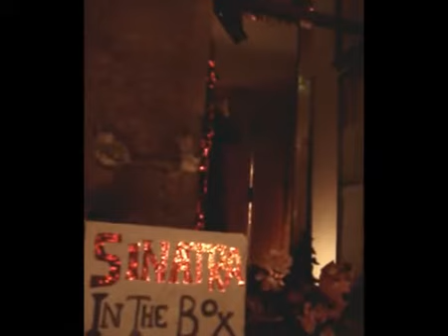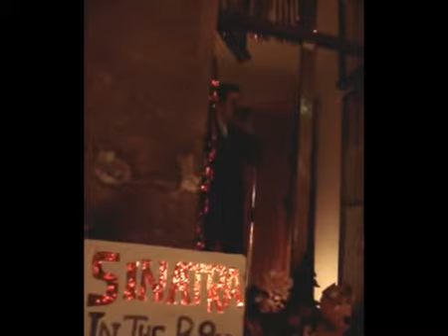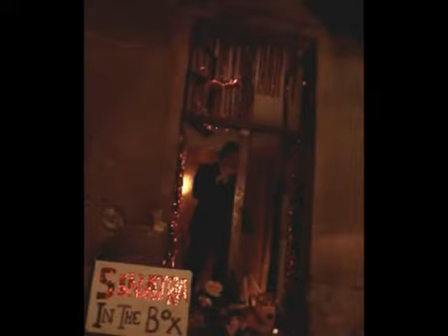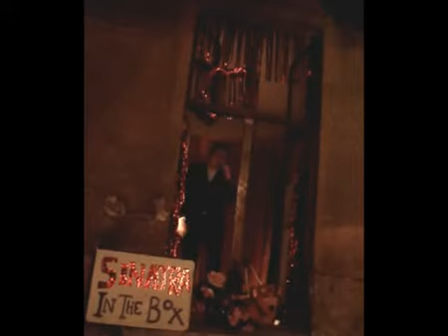WELLO Rausch singt Frank Sinatra - my way - Schokoladen Weihnachtsmarkt 2008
Schokoladen vom besitzer markus friedrich gekündigt!
benefiz weihnachtsmarkt auf dem hof des schokoladens...

SCHOKOLADEN BLEIBT!!!